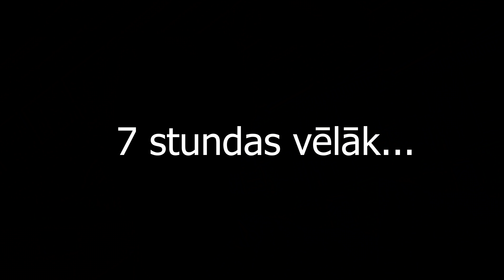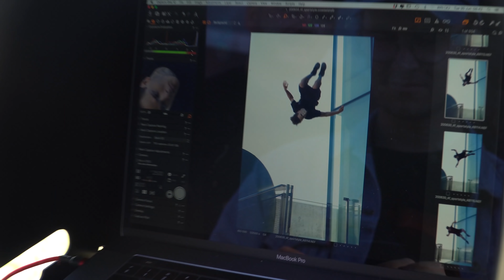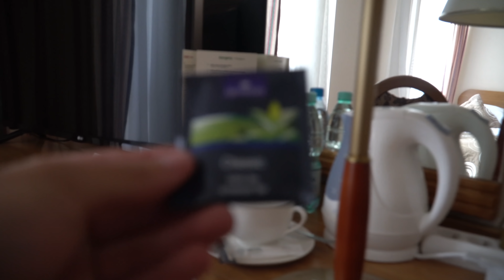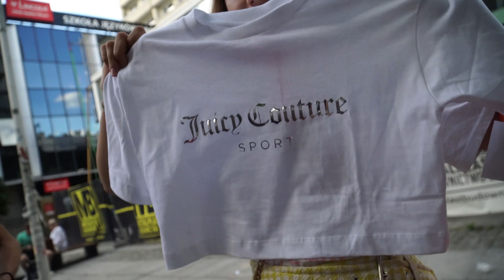BRAUCAM STRĀDĀT UZ POLIJU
Šajā video redzēsiet kā mums gāja 4F organizētajā fotsesijā / filmēšanā, kas notika Polijā.